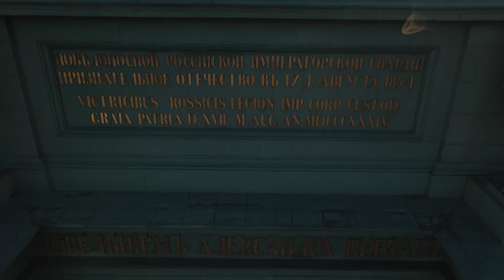Нарвские ворота - съемка с дрона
Покружил на коптите вокруг Нарвских ворот и даже пролетел через арку, что не так просто по причине растянутой паутины проводов. Был сильные ветер, поэтому картинка, к сожалению, местами не такая плавная, как хотелось бы.